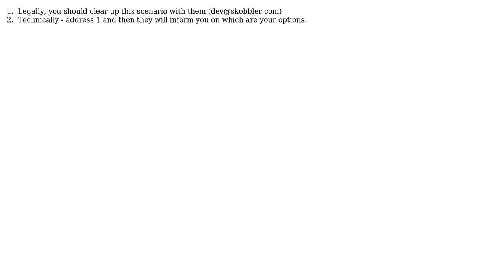Shared installed packages between official Skobbler app and app using the SDK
With thanks & praise to God, and with thanks to the many people who have made this project possible! | Content (except music & images) licensed under CC BY-SA | Music | Images & others | With thanks to user Francesco Carello user Ando and the Stack Exchange Network Trademarks are property of their respective owners. You are responsible for your own actions.